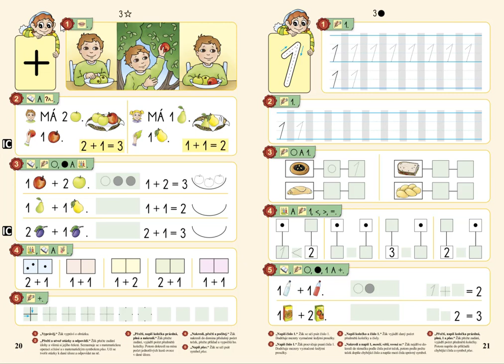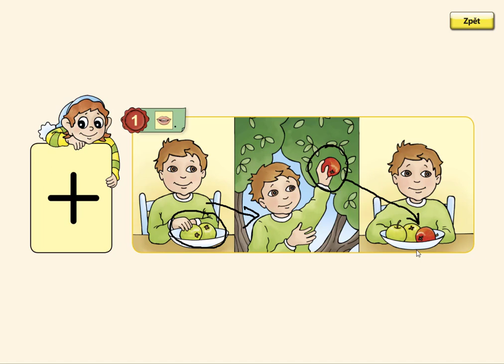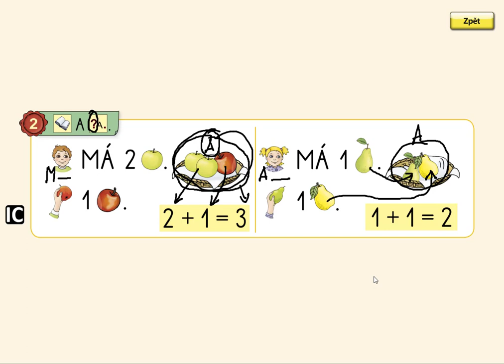Sčítání do 3, MATÝSKOVA MATEMATIKA 1. DÍL - POČÍTÁME DO PĚTI, str. 20, cv.1,2